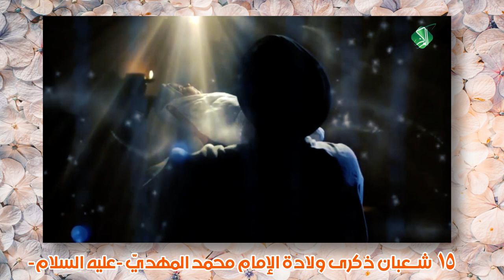تهنئة بذكرى ولادة الإمام محمد المهديّ -عليه السلام-